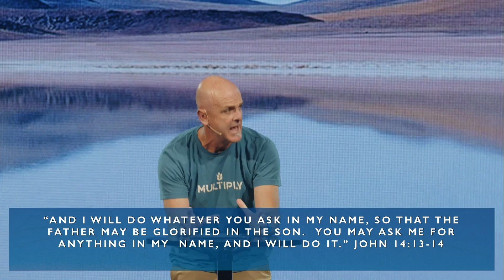Upside Down Kingdom: Prayer